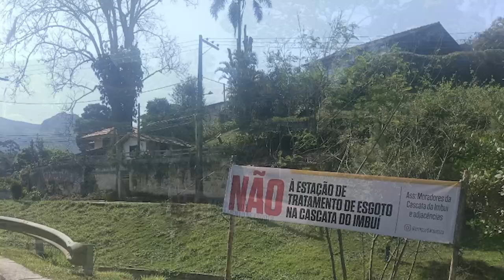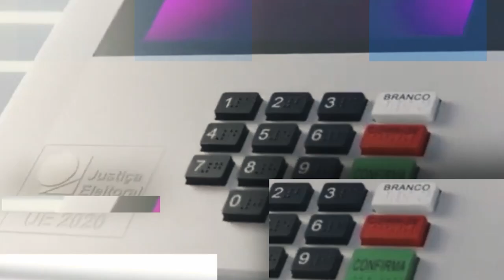Jornal Regional Dia 27/09/2024